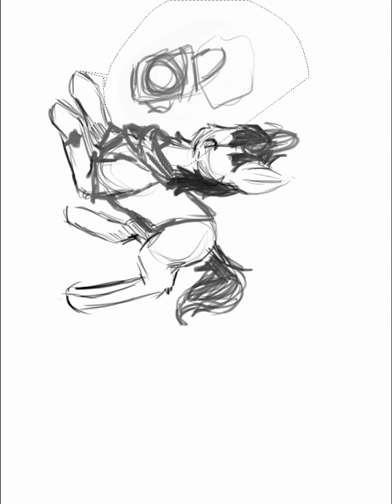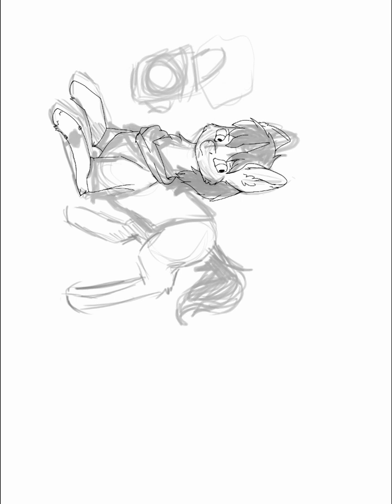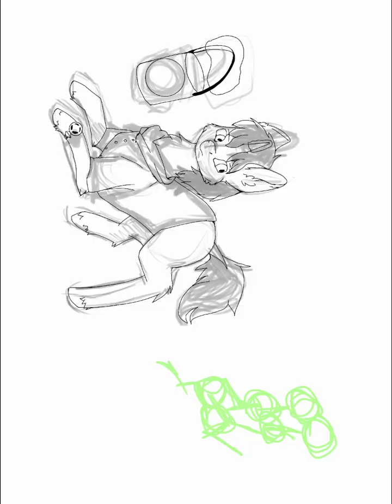speedpaint Тася из Amnesia: Rebirth / амнезия: Возрождение (без музыки)